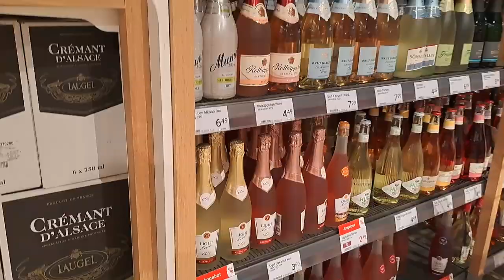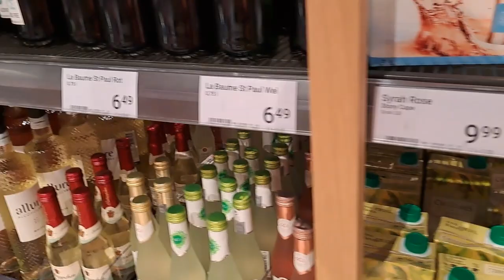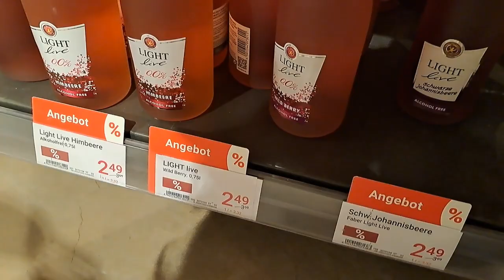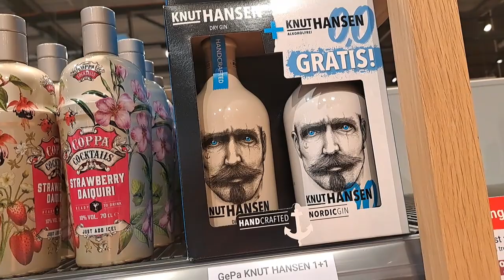Woow,BIG supermarket beautiful.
for#notification ,bcause its#helps for our#charityprogram to the#phils .
Thank u#.keepsafe and#God bless.
(PS)Yong sinong nais tumulong sa aming programa .you can just Pm me,